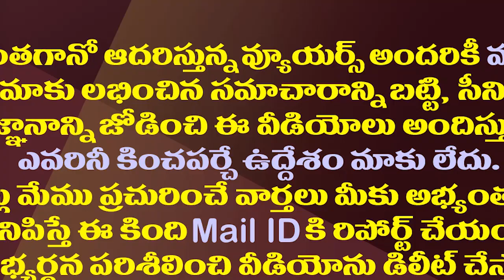రైతులకు చంద్రబాబు చేసిన మోసం బయటపెట్టిన జగన్| CM Jagan Fires on Chandrababu Over Farmers Loans Issue